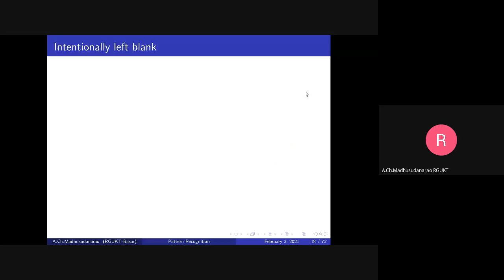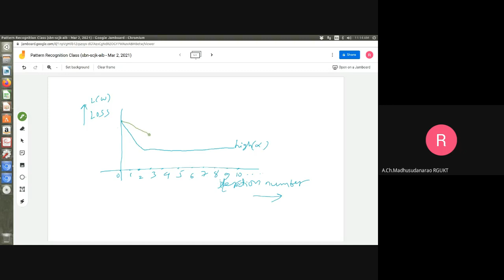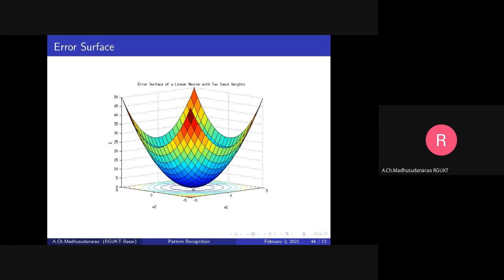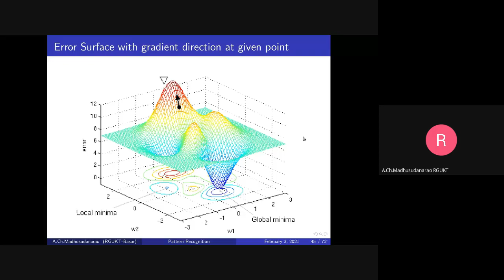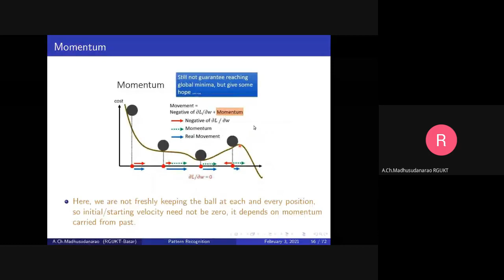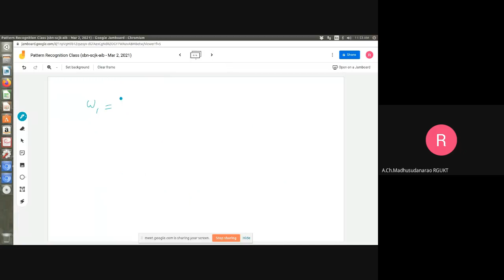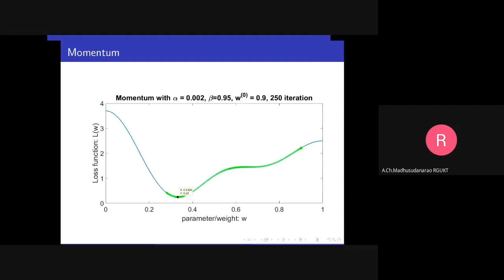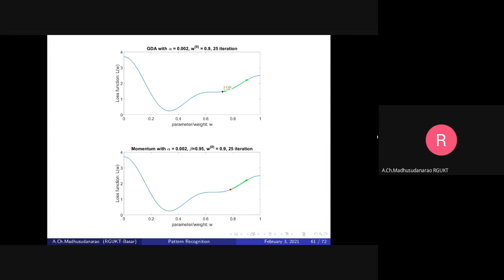Lec#9 Challenges with simple GDA; GDA with momentum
Challenges with simple GDA; GDA with momentum